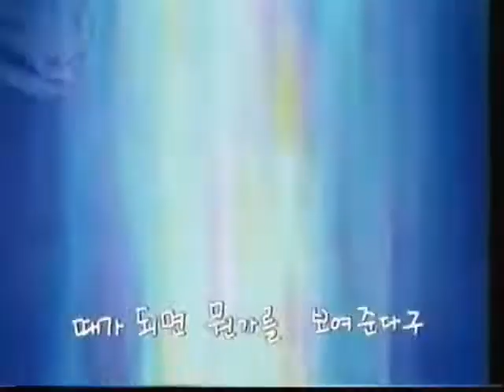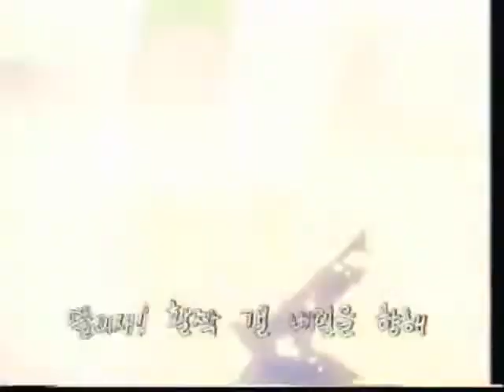Bidaman Bakukaiden (Bビーダマン爆外伝, 구슬동자) Opening (Korean)